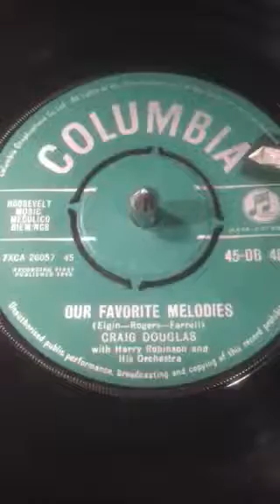Craig Douglas- Our Favourite Melodies From 1962 ( Vinyl 45 ) .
Tony’s Vinyl and CD selection sharing music from my collection a Vinyl 45 1962 Recorded Craig Douglas.